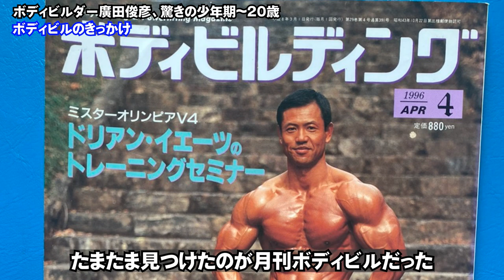【廣田俊彦】驚きの学生時代、50年前のトレーニングやきっかけ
廣田ボディビルセンターのホームページ

『初心者におすすめの動画』